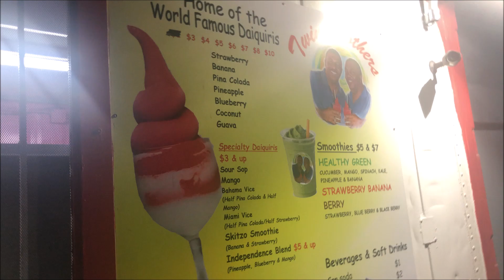Our annual Christmas Trip to Nassau and Mayaguana, Bahamas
Join us as we take our annual Christmas trip to Nassau and Mayaguana.
Flying over, getting the must-have cracked conch and fries and ended the night with a Twin Brothers virgin pina colada daiquiri! A tradition!!!